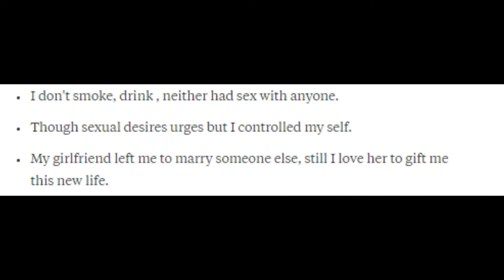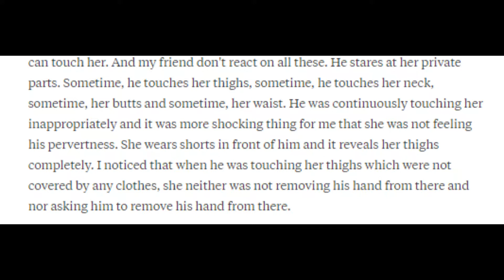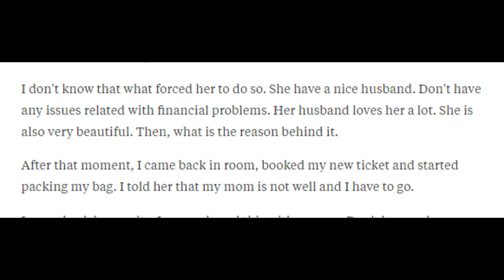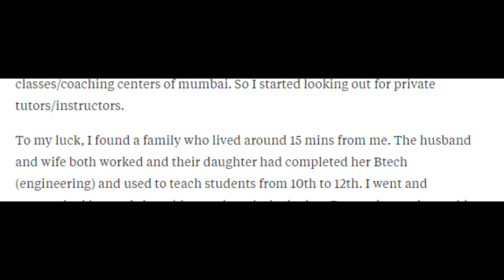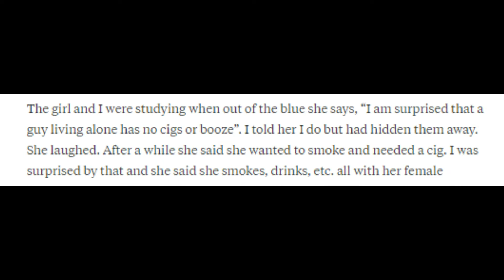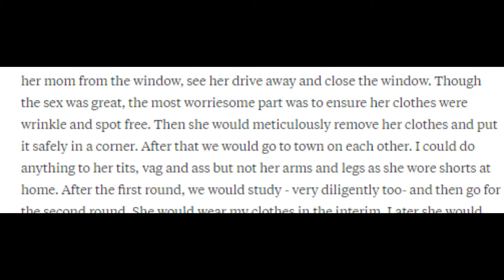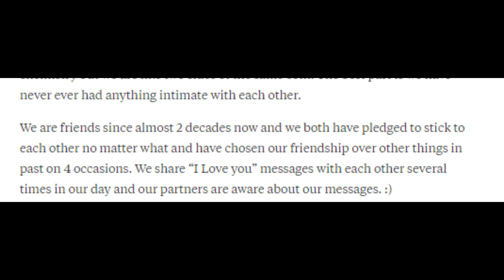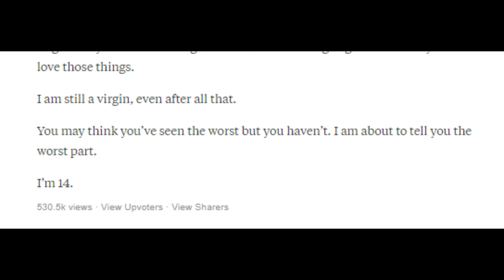True Dirtiest Secrets | Stories From Real People | Top Quora Stories | True Secret Love Stories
True Dirtiest Secrets | Stories From Real Person | Top Quora Stories. In this episode of Top Quora Stories, we are up with some of the dirtiest secrets that are 100% true and are put forward by a real person. The Question for this episode is “ What is your true dirtiest secret that you have not anybody?” officer. These stories are true and 100% real and are put forward by a professional person and are extracted from Quora.